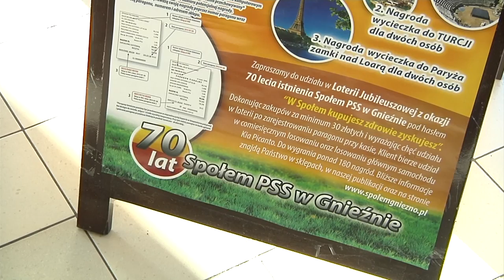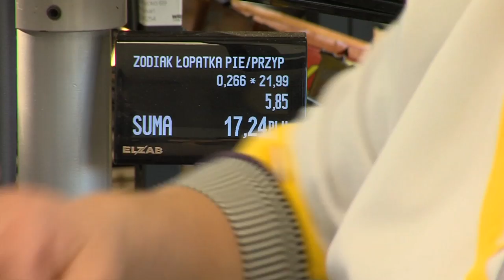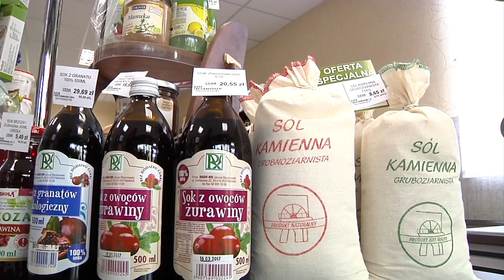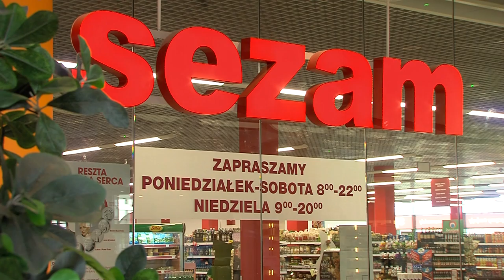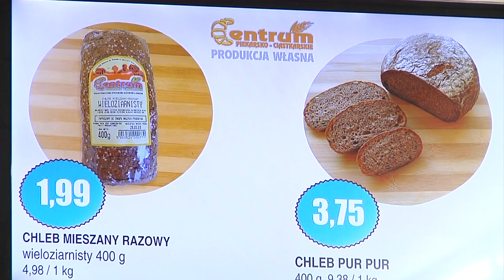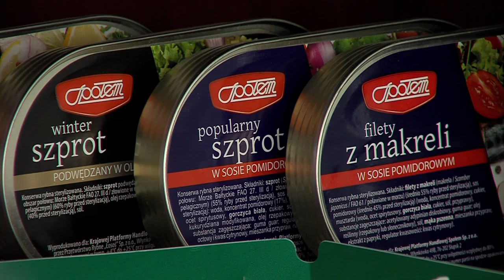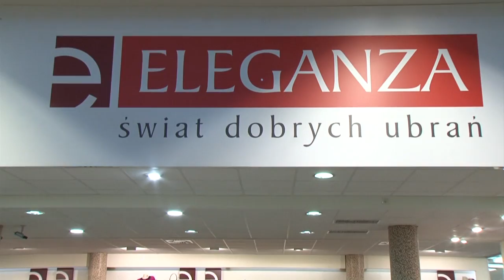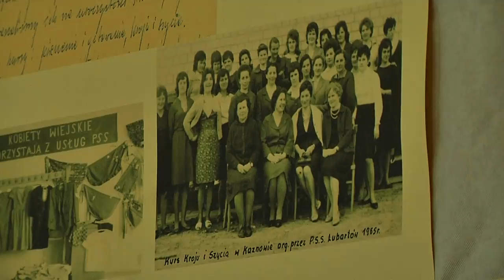Społem - Znakomita firma z tradycjami